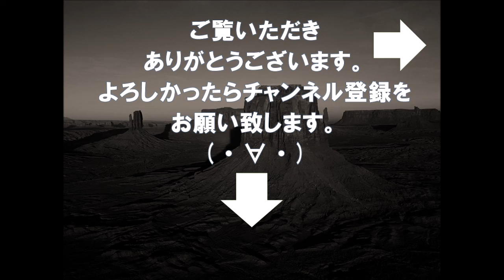【競馬】フェブラリーS等先週のレース回顧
当方の競馬予想は、
基本的には◎からの馬連、ワイド、三連複フォーメーションです。

YouTube競馬予想関連動画